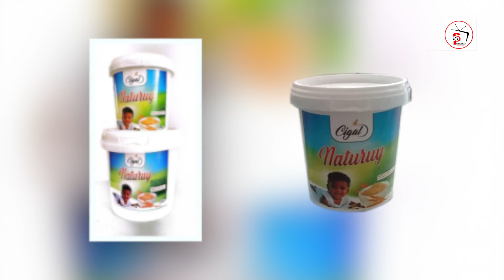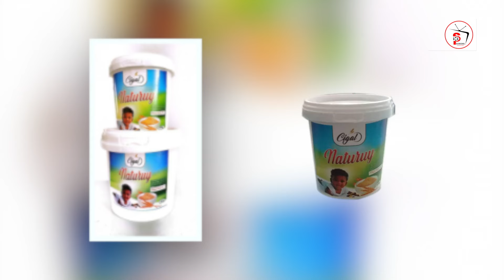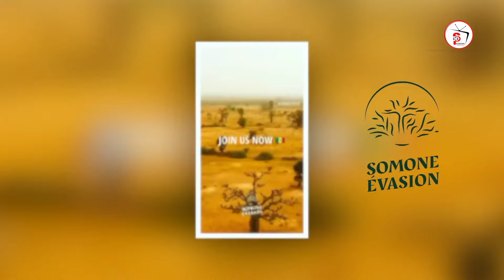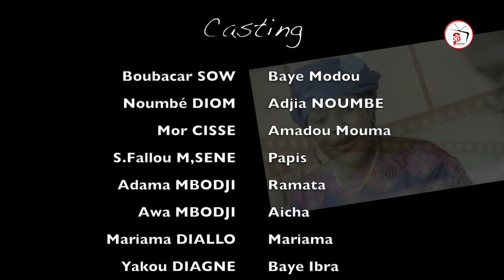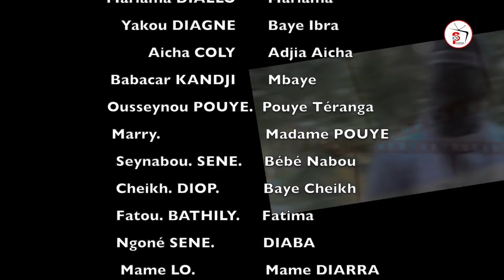Episode 12 KOORU ASKAN WI Saison 01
Diffusion de vos publicité , production de vidéos ,spot,clip,couverture de vous événements .
Avec une équipe téchnique exprimenter prêt à vous accompagner sur tous vos programmes 24h/24 et 7jrs/7.